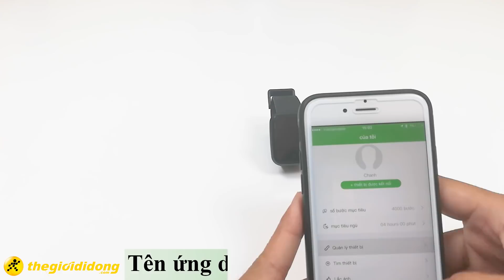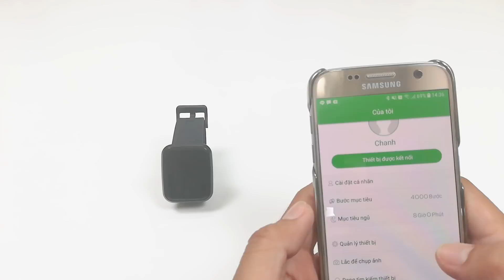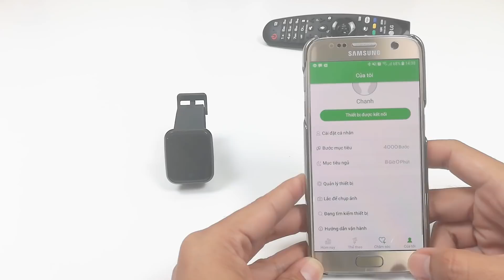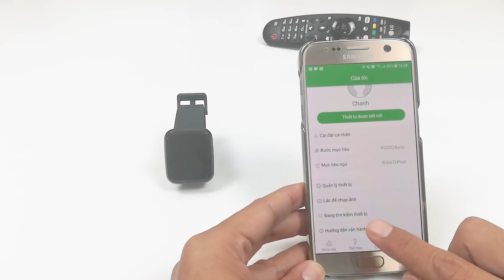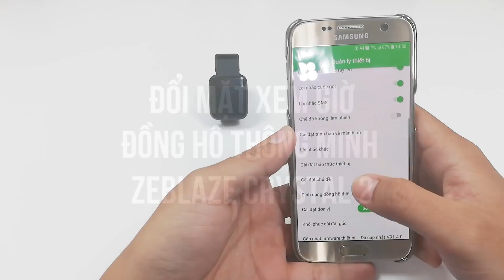Đồng hồ thông minh Zeblaze Crystal 2 hướng dẫn sử dụng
Tham khảo và đặt mua Zeblaze Crystal 2 tại đây nhé